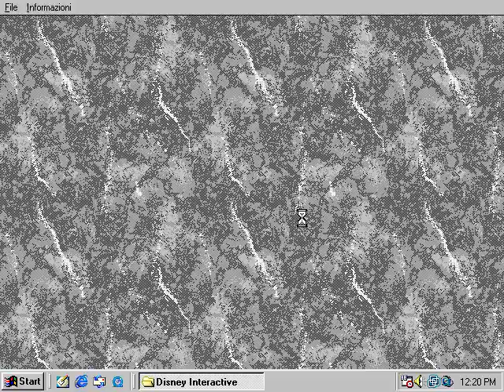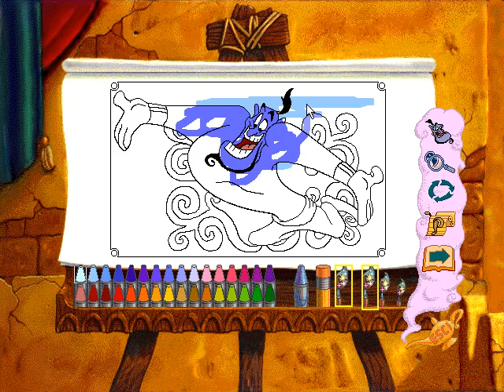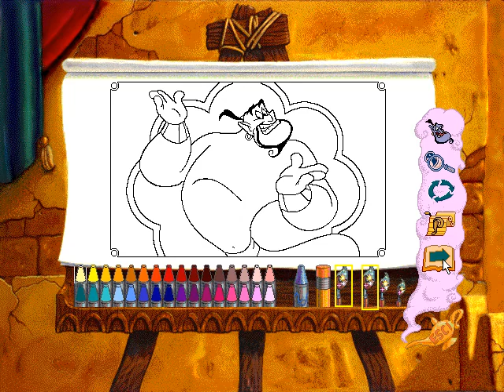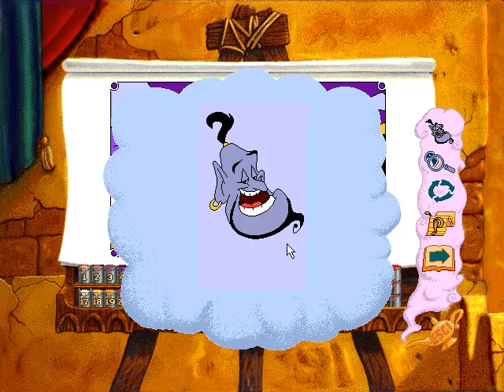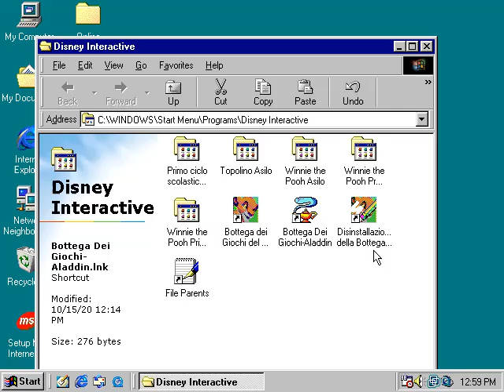Disney Bottega dei giochi: Aladdin - Gameplay in italiano - Senza commento